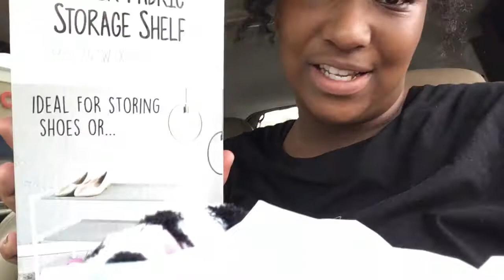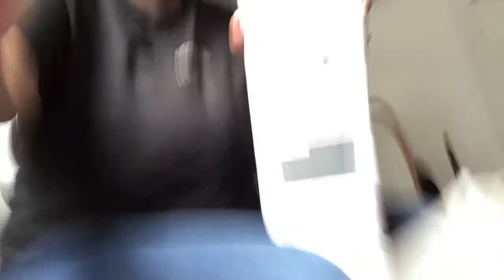GOT MY BABY A NEW BLANKET | SO SPOILED!!!!